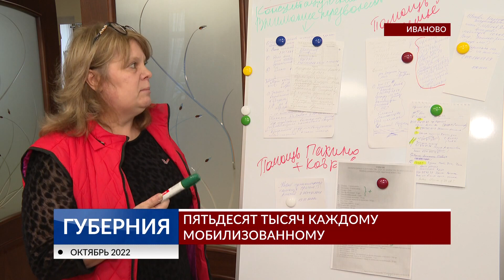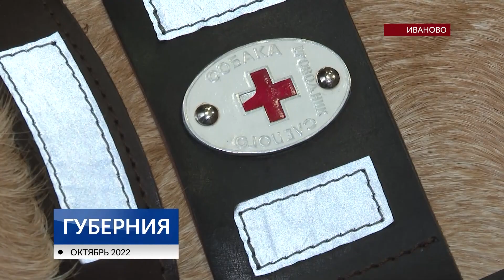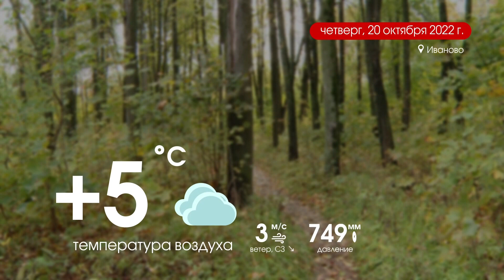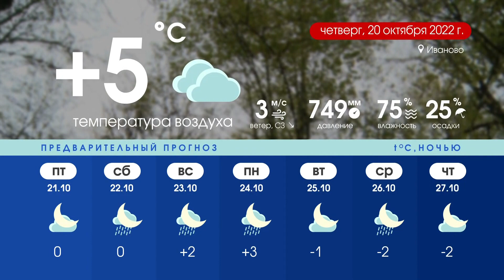Губерния 19 октября выпуск 19:30